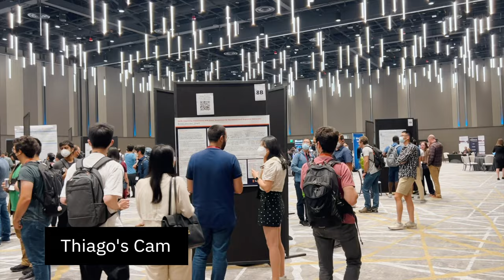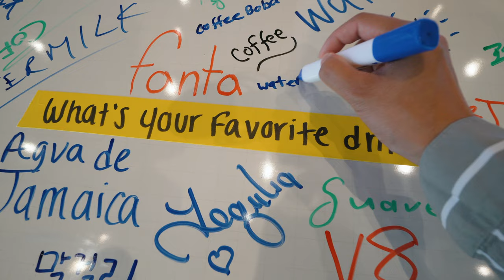Mendel.ai | Seattle NAACL 2022 Pt. 2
MENDEL IS HIRING!

Be sure to check out the awesome creators below